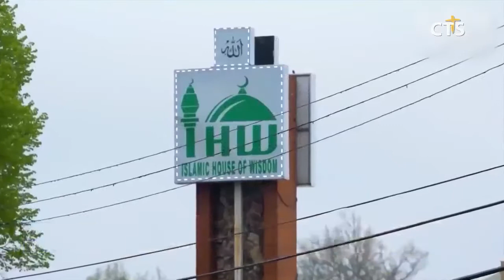지구촌 리포트 - 무슬림 지역 ‘디어본’ 복음화 (CTS, CTS뉴스, 기독교방송, 기독뉴스, 기독교뉴스, 교계뉴스)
앵커: 미국 시카고의 디어본은 무슬림들이 많이 살고 있는 지역 가운데 한 곳입니다.

앵커: 그런데 이런 디어본에서 복음을 전하고 있는 한 교회가 있다고 하는데요. 지구촌 리포트에서 소개합니다.

미국 시카고의 디어본은 포드 자동차의 본고장으로 유명합니다. 또한 미국에 사는 무슬림들이 가장 많이 거주하는 지역 가운데 한 곳이기도 합니다. 그래서 디어본을 지나다보면 마치 중동에 와 있는 느낌이 들기도 합니다.

실제로 디어본에 사는 인구의 절반 가까이가 무슬림입니다. 9만 명 가운데 약 4만 명이 이슬람의 교리를 실천하며 살아갑니다. 이들의 80퍼센트는 시아파고, 나머지 20퍼센트는 수니팝니다.

INT 존 코스키 / 무슬림 선교사

코스키는 스프링웰 교회의 협동목사입니다. 스프링웰 교회는 트레이 한콕 목사가 이끌고 있는 교회로서, 미국 이슬람 센터에서 불과 10분 거리에 있습니다.

INT 프레이 한콕 / 스프링웰교회 목사

교회는 2000년에 한콕의 집에서 작은 모임에서 출발했습니다. 그리고 10년 뒤 한콕과 그의 가족은 디어본으로 와서 무슬림을 위해 사역했습니다. 한콕은 디어본에 왔을 당시, 문화적인 훈련을 받아야한다는 주님의 음성을 들었다고 말했습니다.

믿음의 발걸음을 내딛은 결과, 사역이 활발하게 이뤄지기 시작했습니다. 주일 예배뿐만 아니라 레슬링 클럽도 만들어지고, 성경을 배우는 모임도 마련됐습니다.

한콕은 예수님을 영접하는 무슬림을 보면 감격한다고 말합니다.

물론 디어본에서의 사역이 쉬운 것은 아닙니다. 코스키 목사는 평균적으로 무슬림들이 주님을 받아들이기까지 30번 넘게 복음제시가 이뤄져야한다고 강조합니다. 무슬림이 우세한 지역에서 스프링웰 교회는 묵묵히 복음을 전하는 사역을 이어가고 있습니다. 지구촌 리포트였습니다.